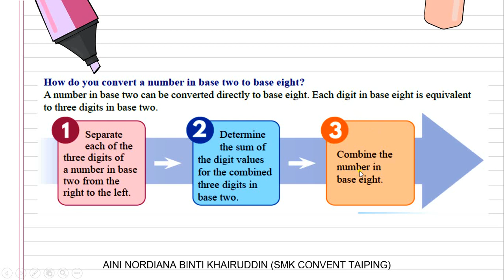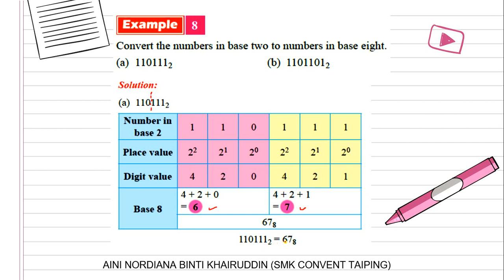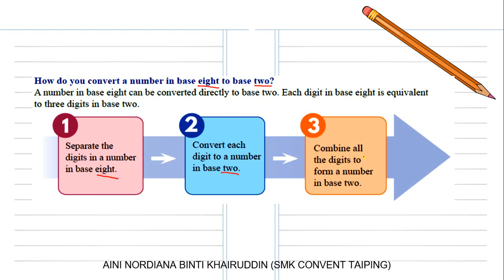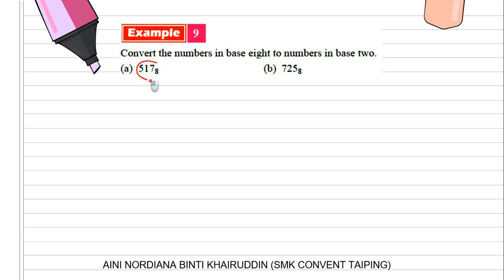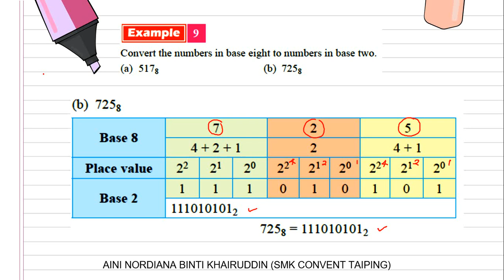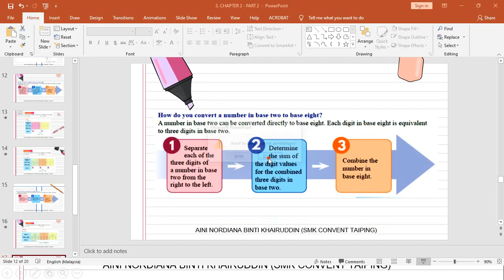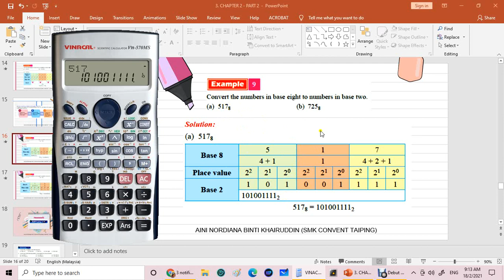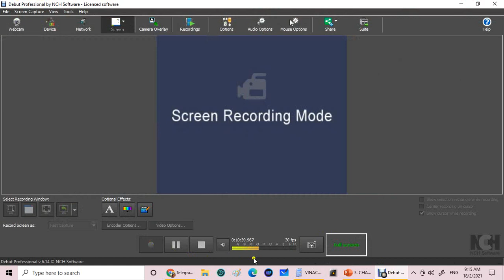Chapter 2 Form 4 KSSM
How to convert a number in base 2 to directly to base 8 and vice versa